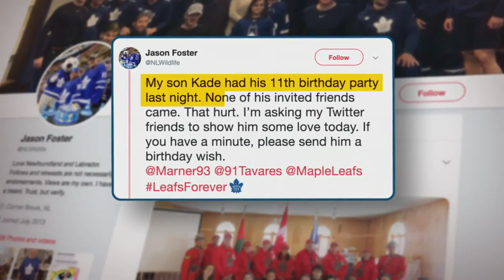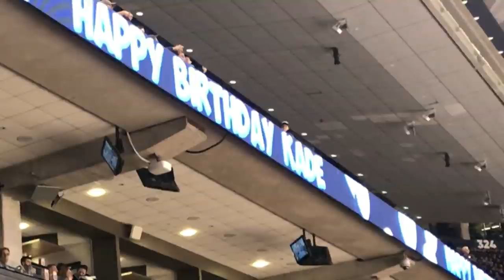After No One Came To This Boy’s Party, His Favorite Hockey Team Stepped In | NBC Nightly News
Kade Foster was disappointed when, earlier this month, none of the friends invited to his birthday party showed up. His father Jason Foster took to Twitter, hoping to get some birthday tweets from Kade’s favorite hockey team, the Toronto Maple Leafs, and Kade’s 11th birthday quickly took a turn.